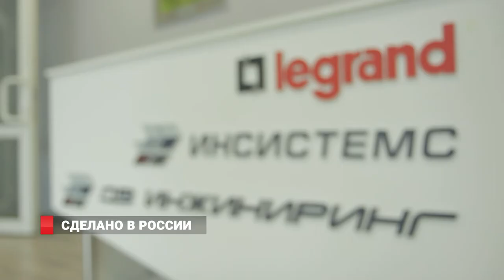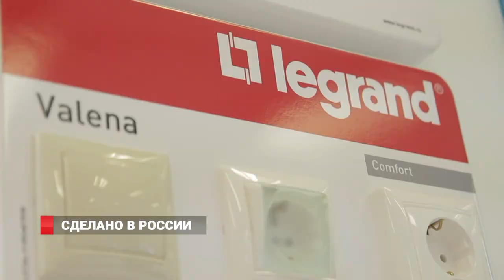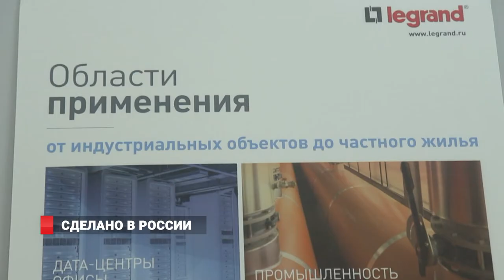Сделано в России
Более ста единиц продукции, общей мощностью выше пяти мега Ватт. Таких высоких результатов компания «Инсистемс» и группа Легранд достигли на совместном производстве ДВ Инжиниринг во Владивостоке.